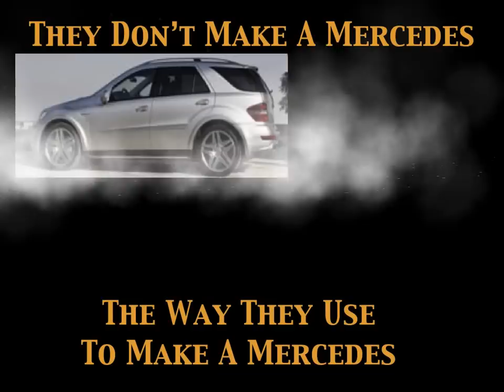mercedes lemon 4